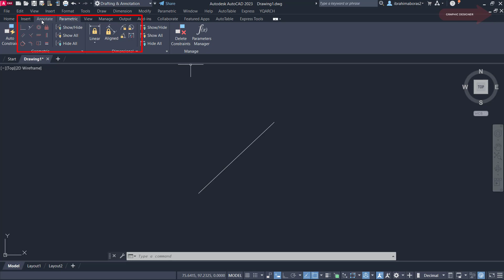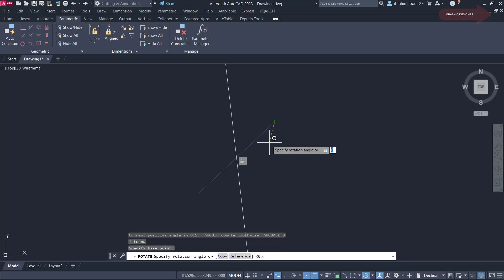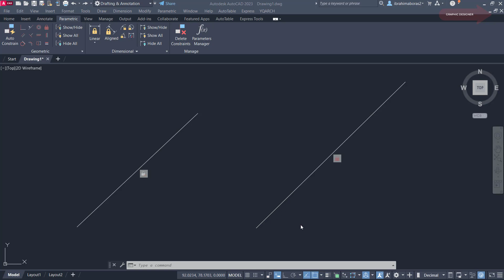بطريقتين تثبيت الرسومات فى برنامج الأتوكاد | PARAMETRIC TOOL FIX IN AUTOCAD